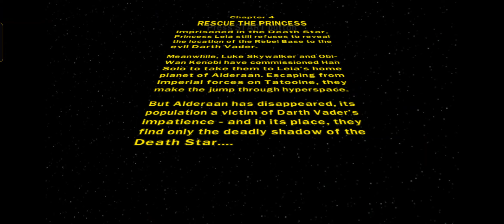LEGO Star Wars II - The Original Trilogy (PSP) Gameplay Part 5 - PPSSPP Android Emulator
LEGO Star Wars II: The Original Trilogy is a video game released by LucasArts on September 12, 2006, based on the Star Wars-themed toy line by the LEGO Group, and the sequel to the highly successful LEGO Star Wars: The Video Game. The game was released concurrently with the highly-anticipated DVDs of the original, unaltered films of the original trilogy. The game is available on the Xbox, Xbox 360 and works via backwards compatibility on Xbox One and Xbox Series X, PlayStation 2, GameCube, PlayStation Portable, Nintendo DS, Game Boy Advance, and PC. The Mac version, published by Feral Interactive, was released on 4th May 2007.[4]

The Nintendo DS and Game Boy Advance versions are in portable style, as opposed to the original's presence on only the Game Boy Advance.